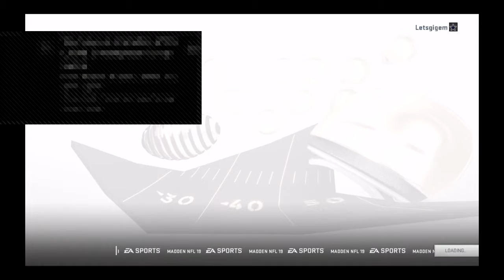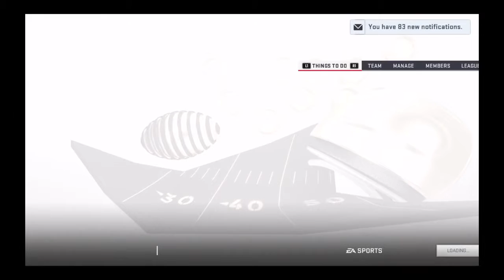Rams vs Bengals